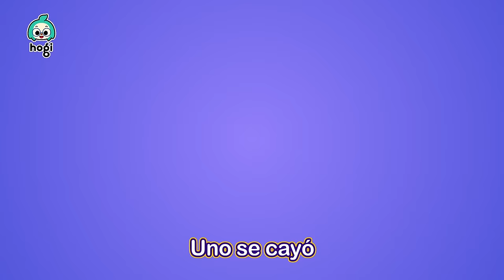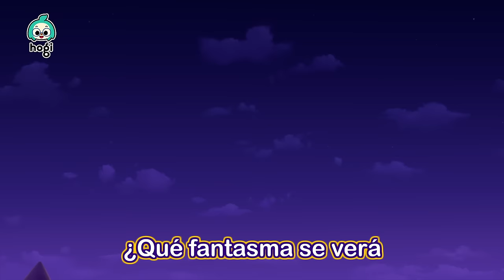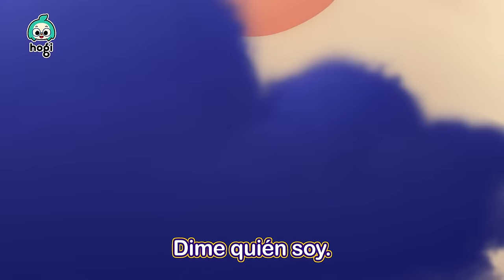[TODO] Todos los Videos de Halloween de Hogi | ¡No Tengo Miedo! | Feliz Halloween | Hogi en español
🎃¡Feliz Halloween!👻

00:00:00 Aprende Colores con el Brujo Pinkfong y el Fantasma de Halloween
00:02:35 Aprende Colores con los Esqueletos de Halloween y el Tobogán
00:05:50 Cinco Monstruos Saltando en la Tumba
00:09:03 Toc, Toc, Truco o Trato
00:11:11 Aprende Colores con la Casa Embrujada de Halloween
00:14:21 Aprende Colores con Hogi Halloween y la Prisión de Calabaza
00:17:10 Fantasma de Halloween
00:19:30 ¿Quién Será? Aprende Colores en la Fiesta de Halloween
00:21:47 ¡Escalofriante! Aprende Colores con la Sopa Mágica de Halloween
00:23:36 ¡Bu! Aprende Colores con la Calabaza de Halloween
00:25:29 ¡Toc, Toc! Truco o Trato
00:26:20 Baile del Monstruo
00:27:26 Poción de la Bruja de Halloween
00:33:13 Las Ruedas del Bus de Halloween
00:35:29 Dime Quién Soy
00:38:28 Fiesta de Disfraces de Halloween
00:41:24 Baile de Chumbala Cachumbala
00:44:07 Cinco Pequeños Monstruos Deslizándose
00:47:10 Boda del Vampiro

[Nuevo Canal] 💕Bebefinn en español - Canciones Infantiles💕